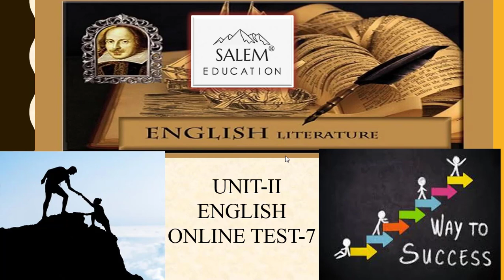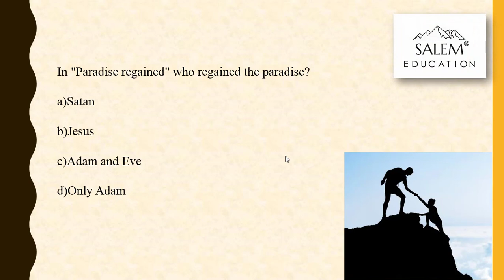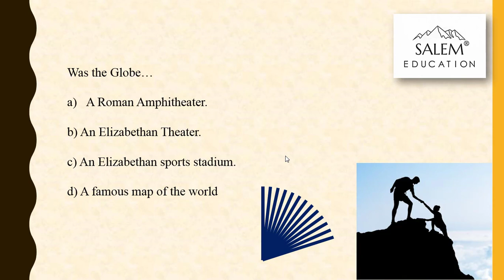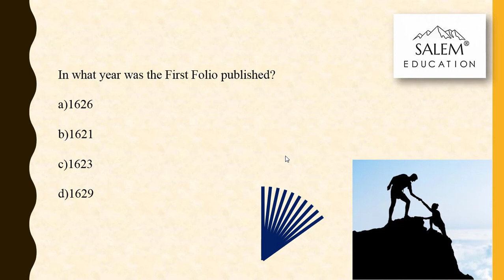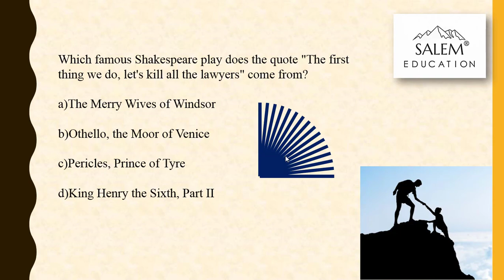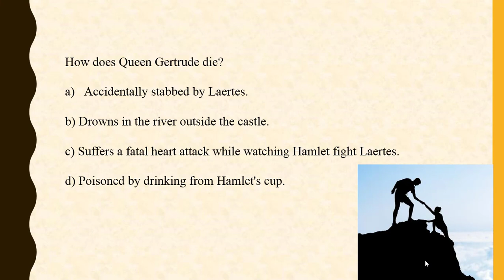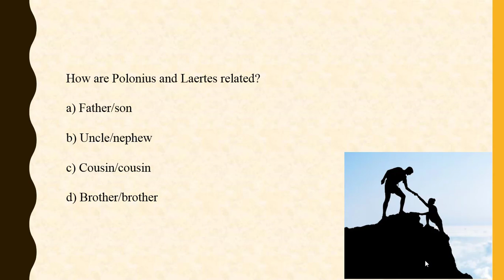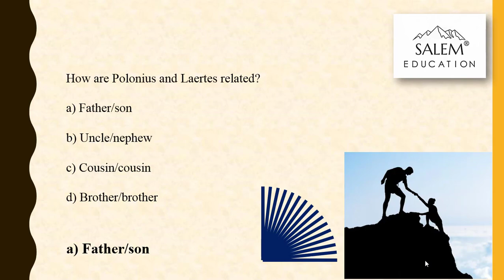BEO UNIT-2 ENGLISH ONLINE TEST-7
# SET
# PG_ TRB _ENGLISH
# LITERATURE_ FOR_ COMPETITIVE_ EXAMINATION